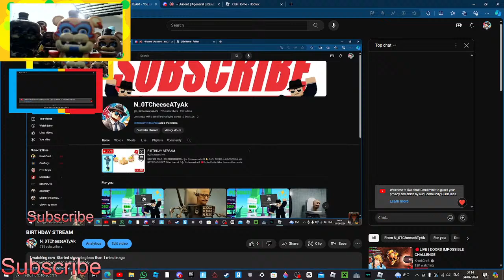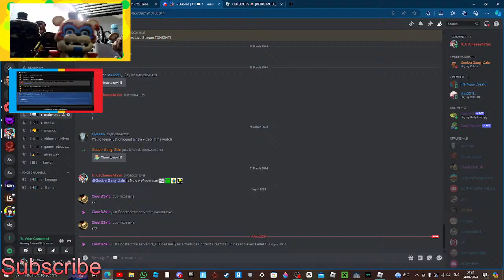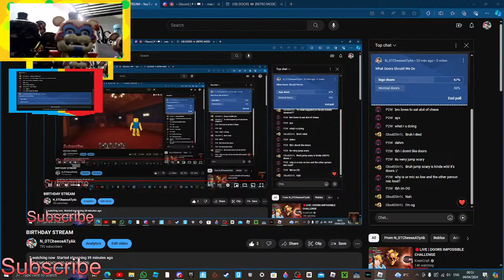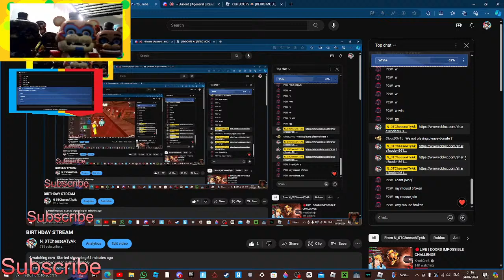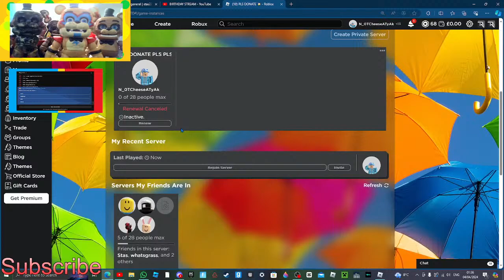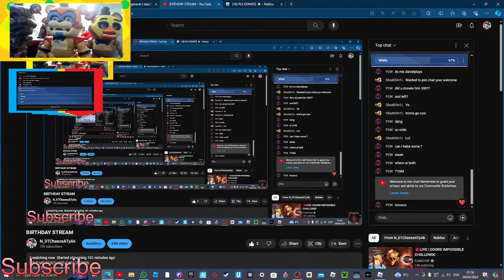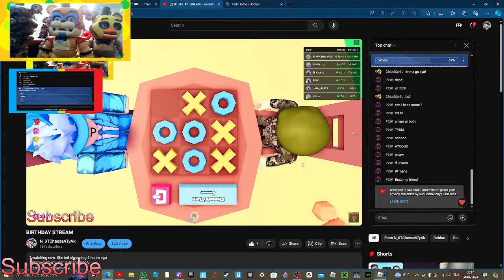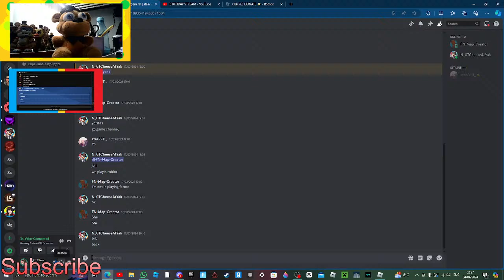BIRTHDAY STREAM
yo